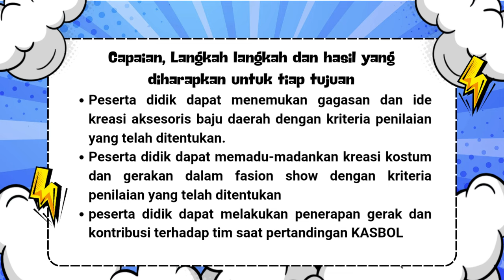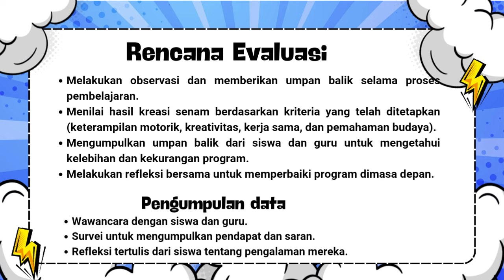PKG PJOK Modul rtl.2. Tugas Rencana Tindak Lanjut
rtl.2. Unggah Tugas Rencana Tindak Lanjut baru slide show saja